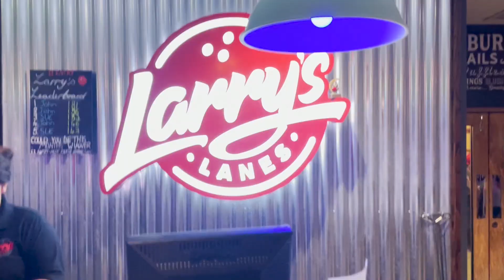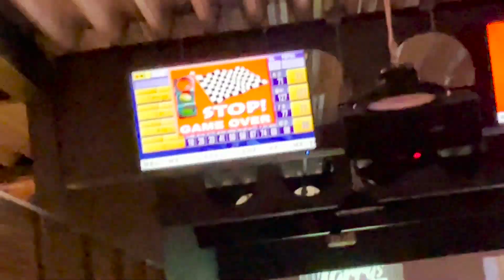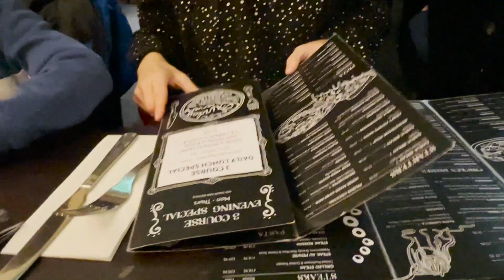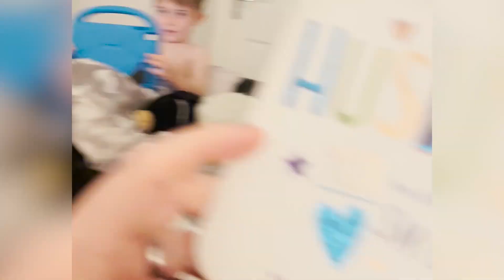Five star restaurant humiliation!! | MR DAN SIBLY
Five star restaurant humiliation!!

We dined in a five star restaurant and ended up being humiliated by absolutely everyone. Its Dans birthday weekend, we go bowling, dine in a five star restaurant and take a hoverboard to its limits!

You can also follow me on:
Twitter and Instagram @MRDANSIBLY

About me:
34 year old Dad of two
6ft tall and married.
Studied motion and digital graphics
I love CHEESE! (and wine - red wine)

Hates:
Emptying the hoover I hate boogers!
I HATE spiders - with a passion
Emptying the bin
Filling the car up with fuel

What Joanne (wifey) thinks about me:
'you're an idiot'

Dan